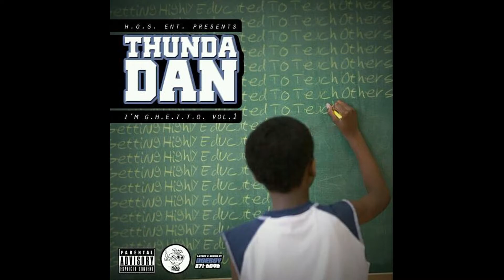Stand Down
Bumpn